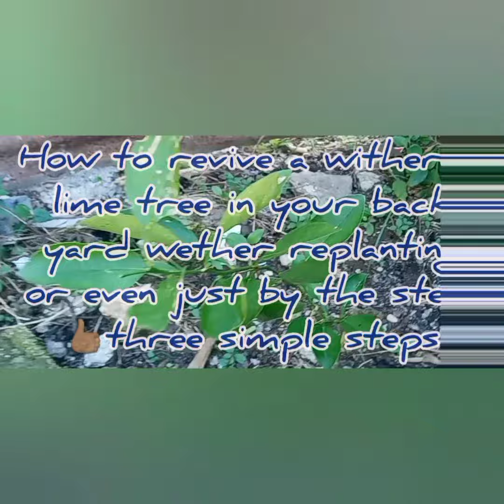reviving a de@d plant😳